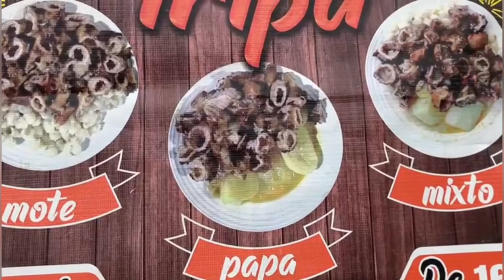PROBANDO COMIDA 🤤 por las CALLES de TABACUNDO 😋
En este video te indico diferentes tipos de comidas que puedes encontrar en las calles de Tabacundo, es una ciudad pequeña pero tiene de todo, su gente es muy amable y siempre con una sonrisa para atender a los clientes. Deja tu COMENTARIO. Espero disfrutes de este video y lo COMPARTAS :)

¡¡SÍGUEME!!

¡¡ Viajando, Comiendo y Viviendo Experiencias !!